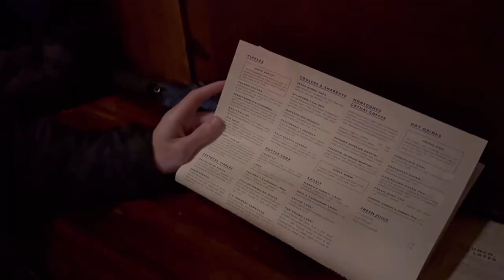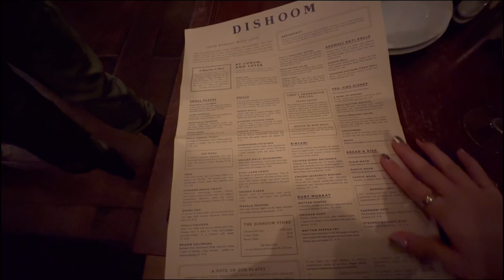London VLOG Pt 1 | 5 days in 🇬🇧, Shoreditch, Tottenham Game, Night at the Natural History Museum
Hi, it’s Kelly back with another VLOG, and this time, it’s my first trip to London!
Come spend a week with me in London!

Thank you again for watching and liking my video 🫶🏻
I look forward to seeing you all in London VLOG Part 2!

🎵 Music | Music by Cook Thugless - Plainfield Ave Music by Mei Anima - Flowers Lay Music by Starbloom - What Comes Next